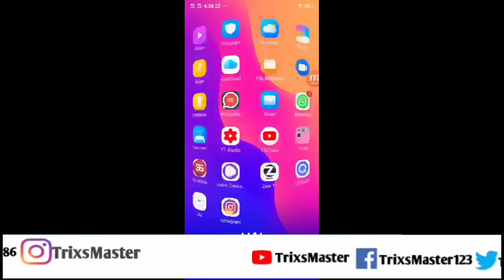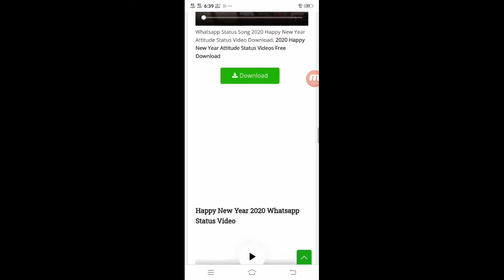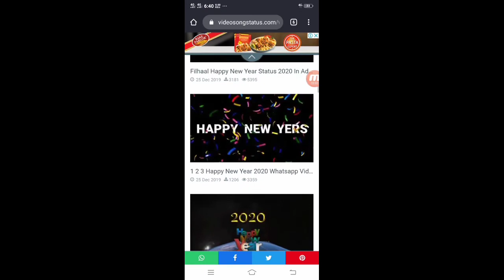Happy New Year 2020 | Wish Your freinds | How To Download Whatsapp Video Status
Happy New Year 2020 Hope you all have a wonderful year ahead | Happy New Year Whatsapp Status 2020